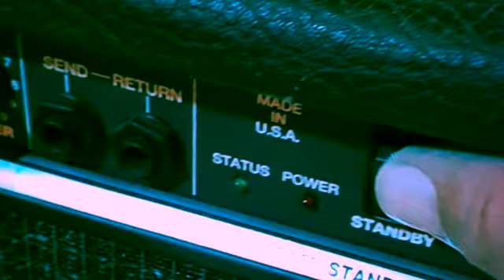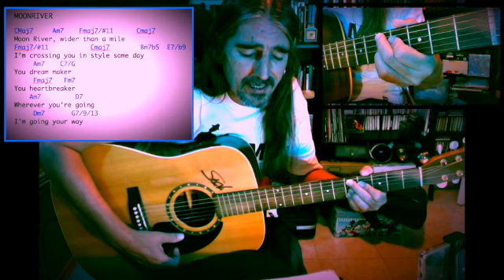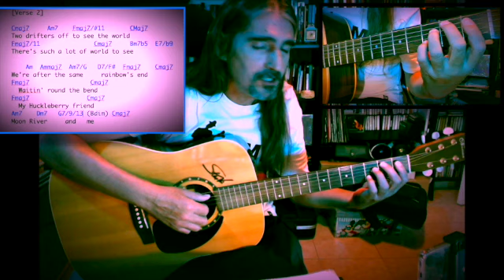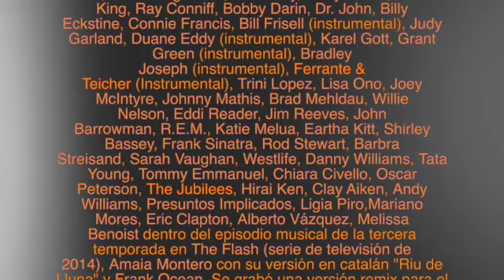Moon River (How to play - Como tocar)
Acordes de guitarra para esta famosa melodia o cancion.
Son acordes con tensiones pero se pueden pasar a acordes triados en primera posicío y la canción seguira sonando bien.
Una de esas melodias que nunca pasan se moda, con cientos de versiones.

Os pido disculpas por los errores, uno da lo que da y lo que puede y luego veo muchos fallos sobre todo en edicción de video. este es un trabajo hecho por una sola persona sin patrocinadores, equipo ni sponsors ninguno. Esta hecho con toda la buena voluntad para ayudar a que todo el mundo toque la guitarra.

ejemplo de error 1: en la linea de acordes que aparece por abajo me salio un Bm5b5 (error) es Bm7b5.